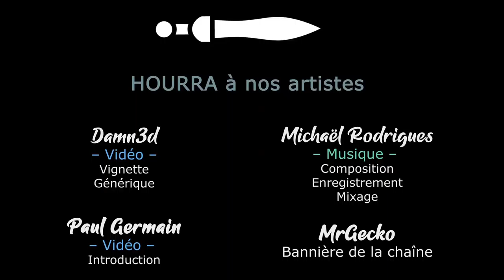[FR][Damn3d - Usuzuk] - Crusader Kings III - Ep35 - Un bon coup d'aspirateur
- Ardarin
- Broudaff
- Célestin
- Inaru
- Mallevin
- Papillote
- Poslovitch
- Zmoi6